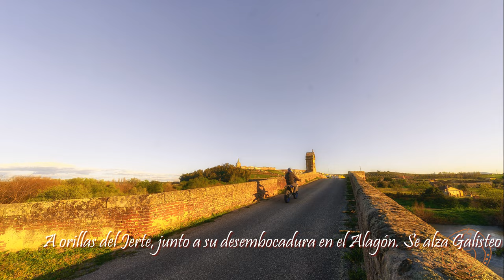GALISTEO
En lo alto de un promontorio dibuja el perfil de la muralla almohade de Galisteo. Construida a base de cantos rodados encierra parte de un encantador casco úrbano.
En la parte baja sobre el rio Jerte el puente medieval sigue permitiendo el paso de la Via de la Plata.